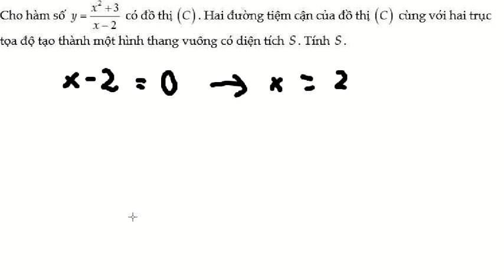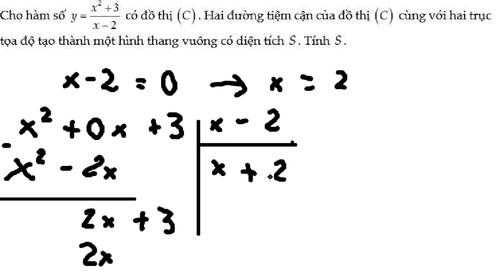Toán 12: Tiệm cận xiên: Cho hàm số y=(x^2+3)/(x-2) có đồ thị (C). Hai đường tiệm cận của đồ thị (C)